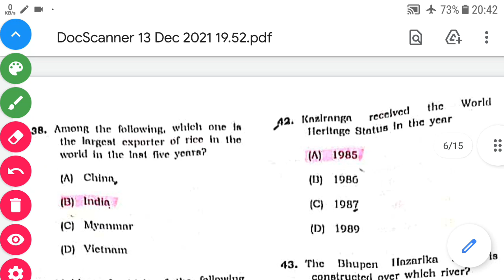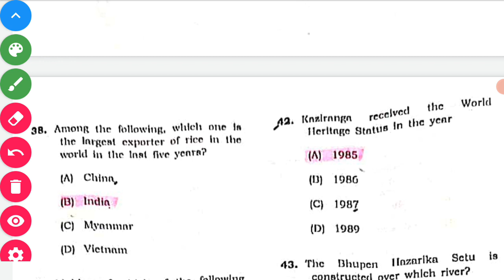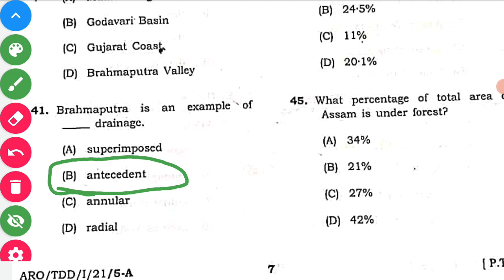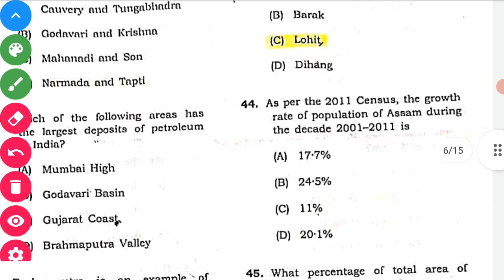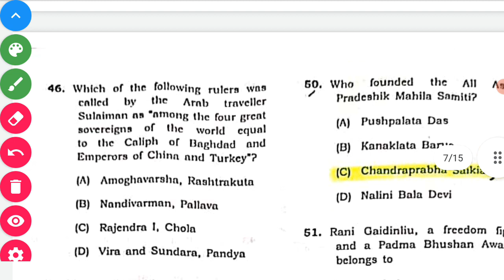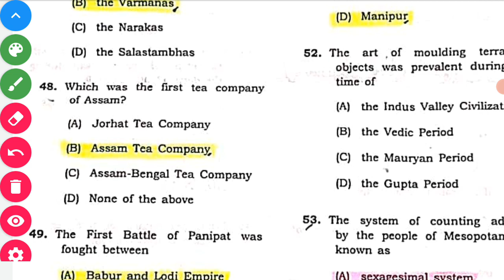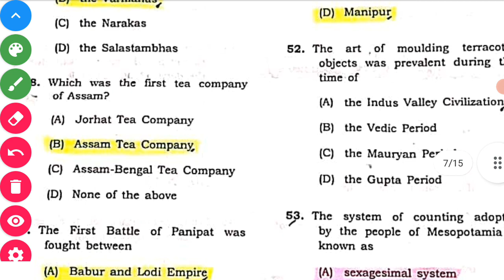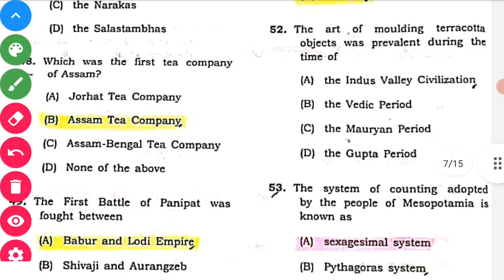Previous Year Paper Analysis For SI 2022 || Assistant Research Officer(ARO) by APSC Questions Part-1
Assistant Research Officer Paper Conducted by APSC question Paper Analysis For assam Polive SI exam.
part1
Join our telegram chanel for PDF -

Assam police constable ab ub previous year question paper
Assam police constable ab ub gk
Assam police best gk
Assam police cut-off
Assam police exam 2021
Assam police previous year question papers
Assam police APRO exam, Assam police jail warden exam, Assam police home guard exam, Assam police guardmans exam,
Assam police SI previous year paper
SI dibrugarh university paper
Know the pattern of dibrugarh university
Most important for Assam police AB/UB,APRO, FA&ES aspirants
Best GK of SI real paper
Maths most repeating question
Maths question for Assam police written
English most important question
English grammer for Assam police AB/UB written
Best questions for Assam Police preparation
You will find these patterned questions 100%
Learn English for Assam police AB/UB
GK most important previous year question for assam police
for assam police AB/UB constable written 2021
Most important Gk series for assam police
memory based question for assam police
prepare for assam police
Dear friends here we have discussed most important GK question which have came in earlier examination of assam police constable interview its largely memory based question.
Best GK for assam police
previousyearquestionassampoliceconstableAB/UB
maths,gk,reasoning,englishforassampolice
REASONING ASSAM POLICE
important epithets
assam geography
mostimportantquestionforAB/UB